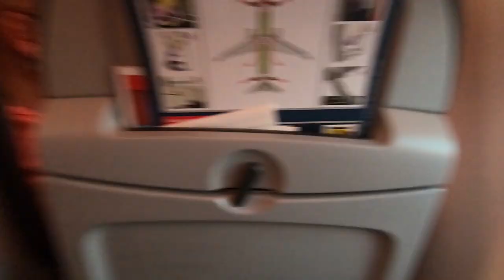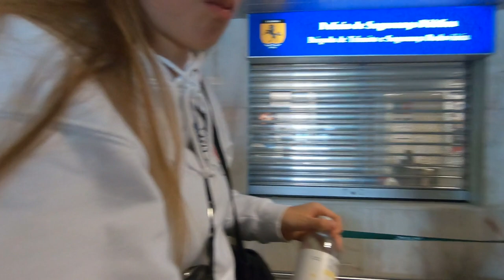Lissabon Part One Oktober